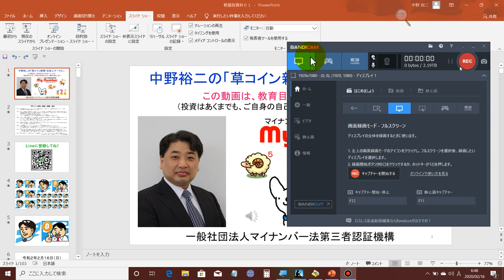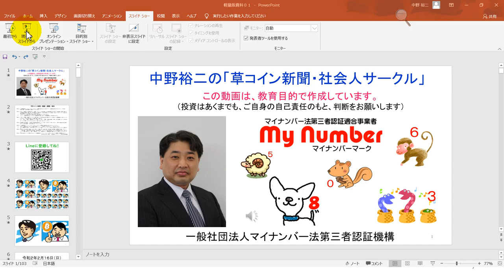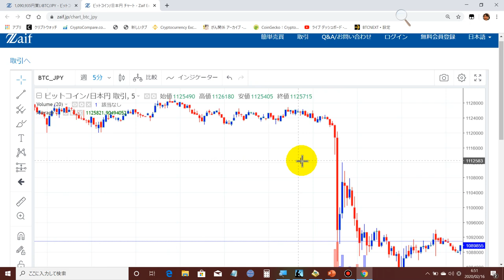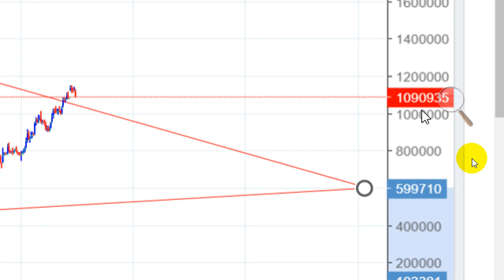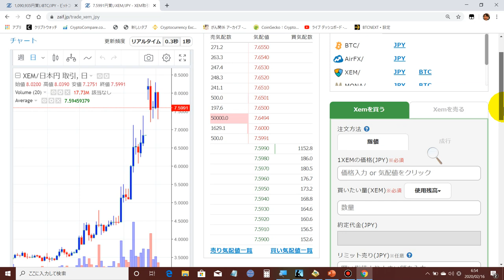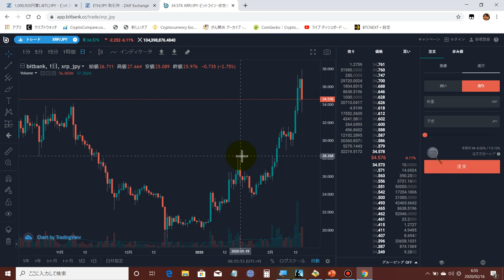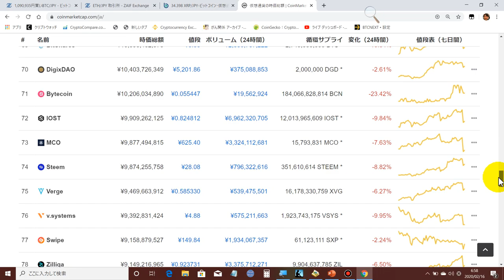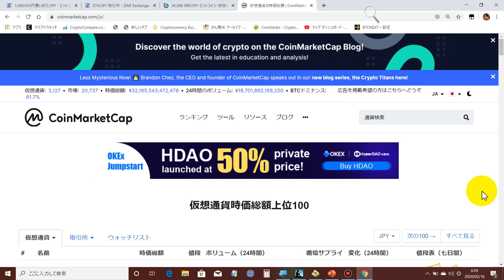2020-2-16 【大暴落！】ビットコインを始めとした仮想通貨全体的に、大暴落が始まっています！！